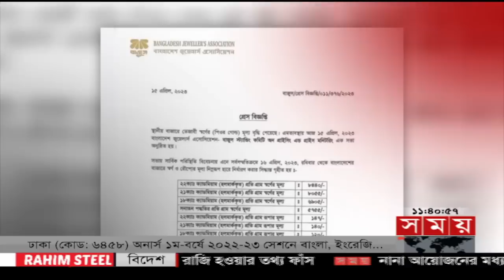সময় সংবাদ | রাত ১১টা | ১৫ এপ্রিল ২০২৩ | Somoy TV Bulletin 11pm | Latest Bangladeshi News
Somoy TV: t.ly/Se1z
Somoy TV Bulletin: t.ly/iqIq
Somoy Entertainment: t.ly/3dWC
Somoy Sports: t.ly/iASp
SOMOY TV ISLAMIC: t.ly/zU6a

Somoynews.tv: t.ly/Y7ab
খেলার সময়: t.ly/xJ5H
সময়ের গল্প: t.ly/EW3M
এ সময়ের বাণিজ্য : t.ly/m3ir

Groups:
Somoy TV (Official)✅: t.ly/ajiO
Somoy Entertainment✅: t.ly/8CLh
Somoy Business✅: t.ly/4xaJ